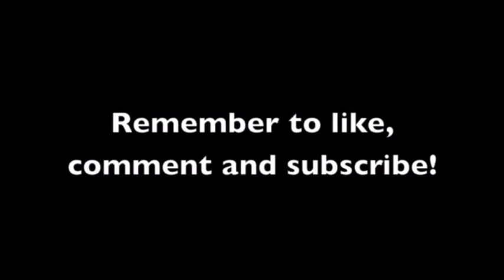Juicyxd - lvl 90 Subtlety Rogue PvP patch 6.0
Just a little bit of PvP from the rogue known as Juicyxd. This footage was recorded in early Warlords of Draenor just as the expansion had been released